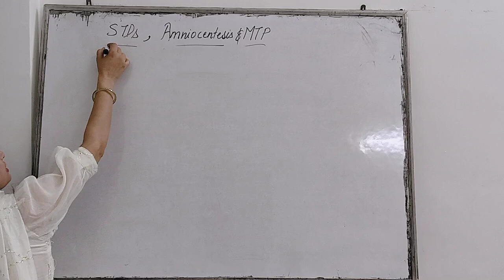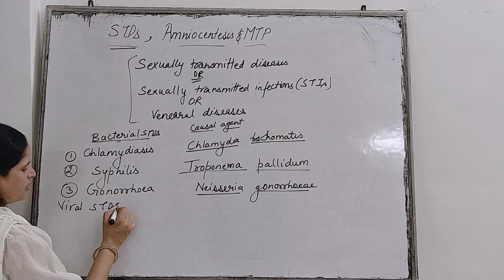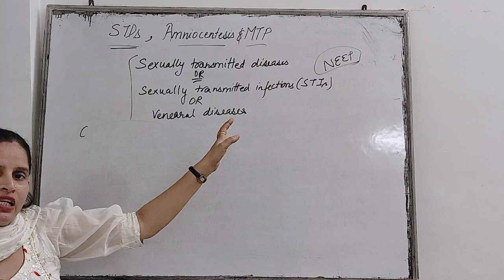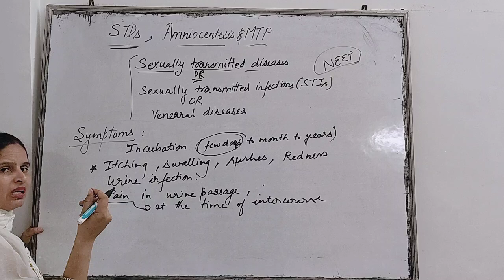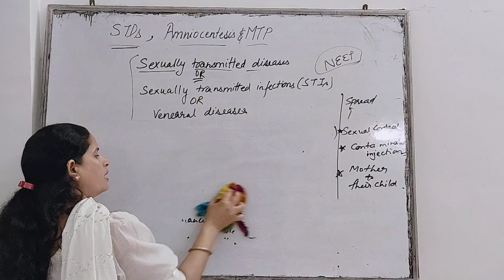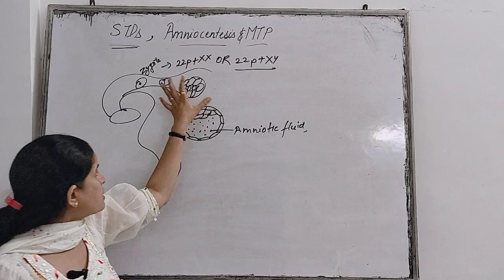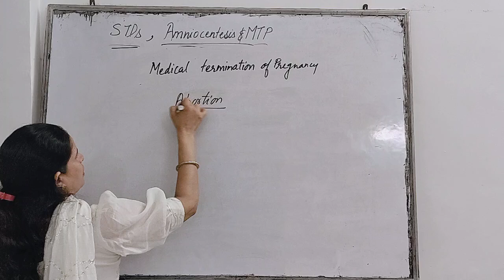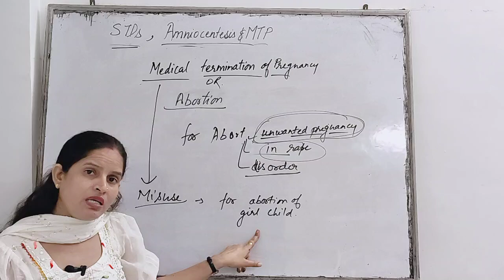STDs, Amniocentesis & MTP In just 24 minutes!!Chapter 3 Class 12th